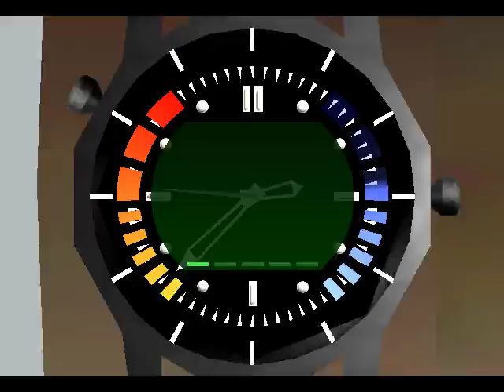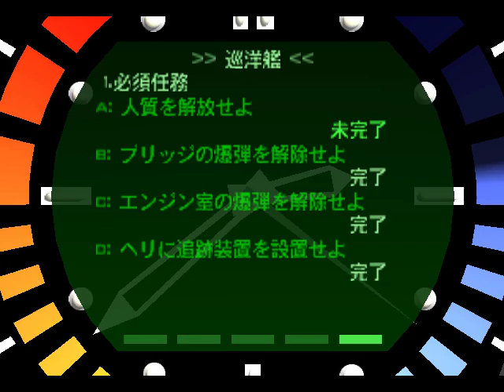frigate 00 agent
全100％のビデオゲームのチュートリアル Full 100% Video Game Walkthroughs